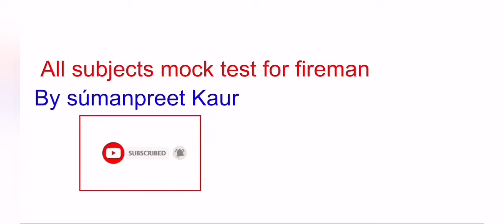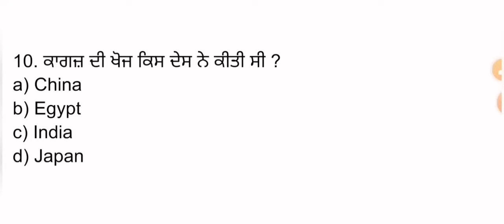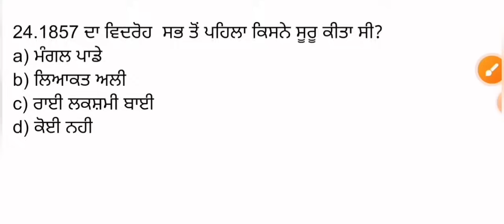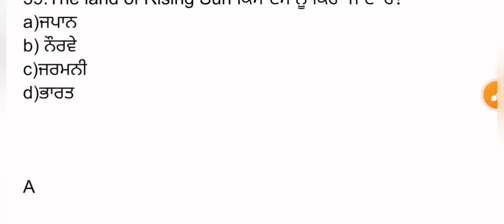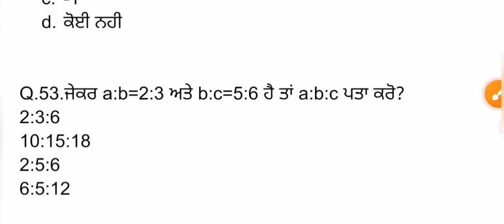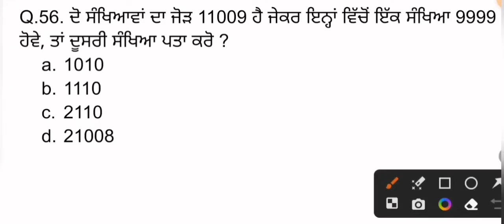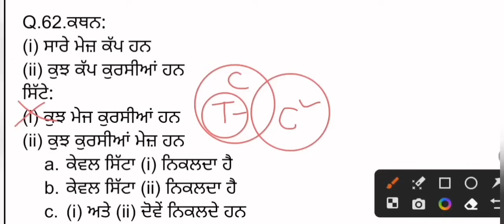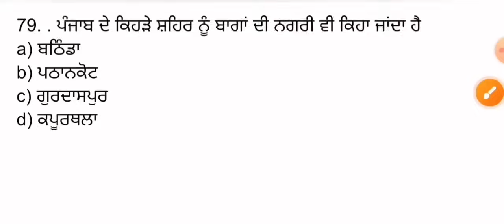PSSSB FIREMAN & VDO ALL SUBJECTS MOCK TEST - 12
Punjab Fireman exam

punjab fireman exam syllabus
punjab fireman recruitment 2023
Psssb new bharti update
PSSSB Fireman Syllabus 2023
Syllabus Fireman Exam Book Class Punjab Fireman Exam Syllabus Out 2023
 PSSSB Fireman Syllabus

FIREMEN RECRUITMENT WRITTEN EXAMS SYLLABUS

Punjab Fireman Syllabus Notifications Out 2023 Punjab Fireman Exam Syllabus Punjab Fireman Syllabus Out 2023

Punjab Fireman Exam Syllabus 2023
Punjab Fireman Exam Syllabus and Class 2023
Punjab Fireman Exam Syllabus Book Class 2023
Punjab Fireman Exam Syllabus Notice Out 2023